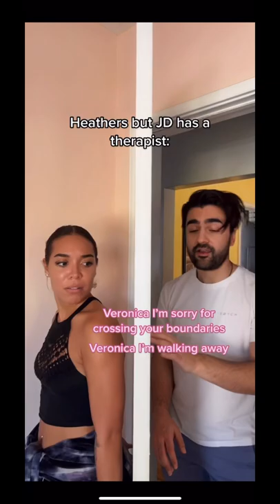Heathers But JD has a therapist! And now Veronica is CONFUSED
"oh Veronica, sorry, I also just learnt murdering people is bad, sorry for crossing that boundary" lol